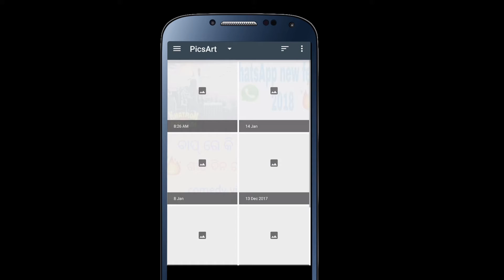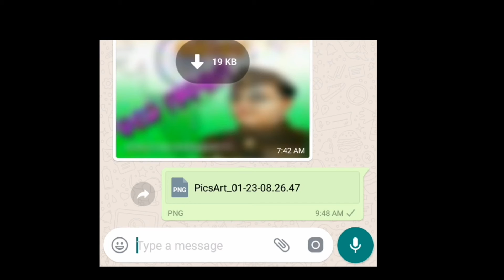WhatsApp re kemiti full size Ra photo send Kari be? How to send full size photo in WhatsApp?